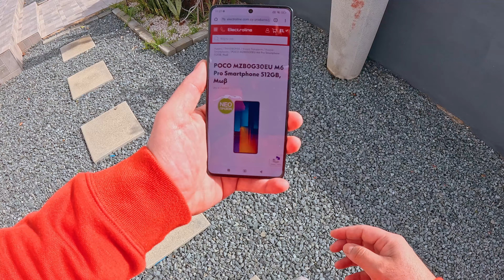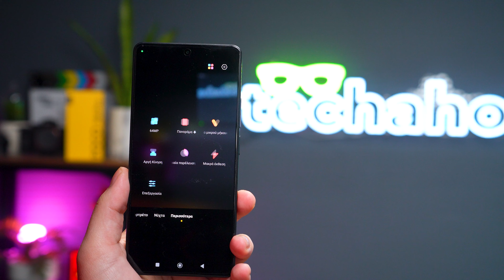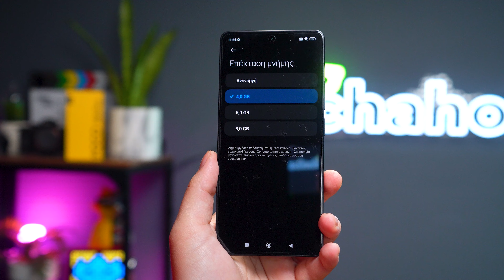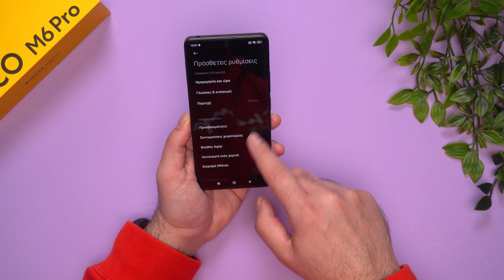ΑΠΛΑ ΤΟΠ ΓΙΑ ΤΑ ΧΡΗΜΑΤΑ ΤΟΥ! Poco M6 Pro Review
Αυτό είναι το ολοκαίνουργιο Poco M6 Pro 4G. Έρχεται με τιμούλα που θα χαροποιήσει αρκετούς, ένα πολύ τίμιο τσιπάκι για τα παιχνίδια και τις εφαρμογές σου και σίγουρα καταπληκτική οθόνη αλλα και κάμερα με οπτική σταθεροποίηση για την τιμή! Θα είναι αυτό το επόμενο σου κινητό?

🙏 Ενα ΜΕΓΑΛΟ ευχαριστώ στους ΤΕΚΑΧΟΛΙΔΕΣ που έγιναν μέλη
●  Helen Dolianiti
●  nickos g 48

💗 Θες να δεις και εσύ το όνομα σου στην λίστα, να βλέπεις βίντεο ΜΟΝΑΧΑ φτιαγμένα για τα ΜΕΛΗ?